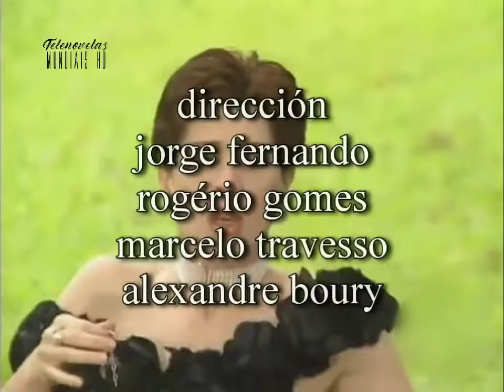A PRÓXIMA VÍTIMA | Abertura (Televisa/1995)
Soy victima 🔫🎶